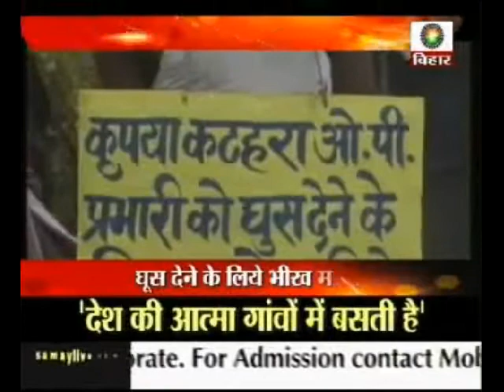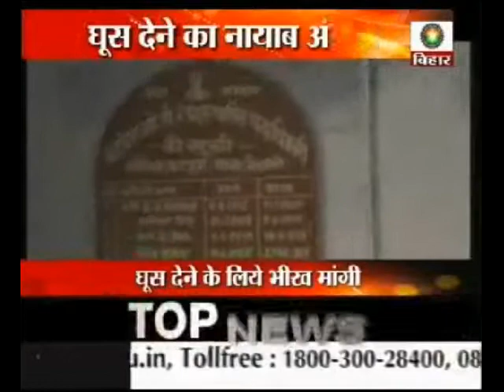Man turns beggar to give bribe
A dalit man turned beggar to give Rs 1000 bribe to police at Kathara in Vaishali District in Bihar.